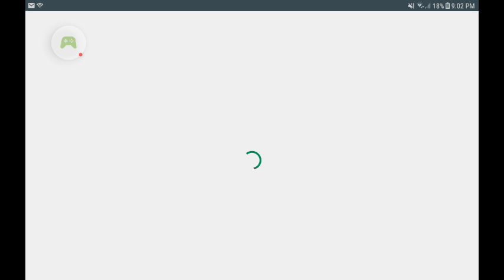Geometry dash meltdown #2